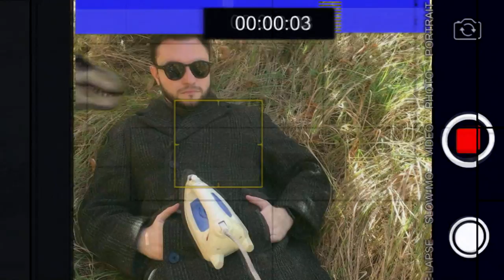Anna Grigoryan: ЖАЖДЕТ ПОБЕДЫ, НО МЕШАЕТ АНЖЕЛА! Ազգային երգիչ/National Singer 2019/ Gala show 1/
РАЗБИРАЕМ первый гала концерт National Singer 2019!